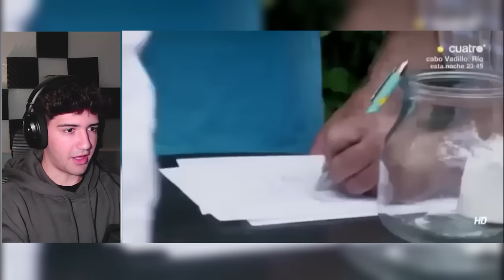El Caso Más Violento de Hermano Mayor (Xavi)